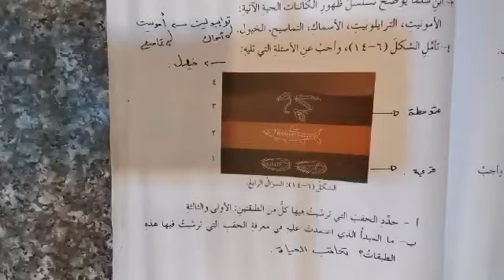سابع علوم اسئلة الفصل ص ١٢٢.. المعلمة : نسرين ابو جرادة